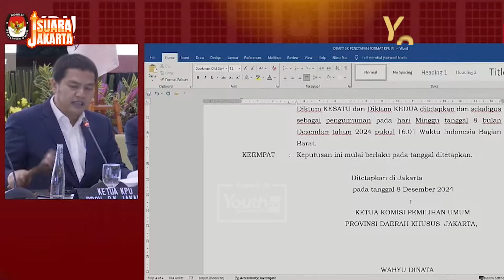MENANG PILGUB, MAS PRAM BANG DOEL DAPET PESAN DARI ANAK MUDA JAKARTA | Suara Jakarta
Sejumlah masyarakat Jakarta kembali menanggapi terkait hasil perolehan suara Pilkada Jakarta yang baru saja digelar beberapa waktu lalu.

Dimana melalui Rapat Pleno Tingkat Provinsi KPUD Jakarta, akhirnya Pramono - Rano Karno telah resmi ditetapkan sebagai Gubernur dan Wakil Gubernur Terpilih untuk 5 tahun kedepan.

Para anak muda, khususnya Milenial dan Gen Z antusias merespon hasil putusan KPUD tersebut, mereka sangat senang dan bangga, karna Jakarta akan dipimpin oleh sosok yang berpengalaman dan dapat merangkul seluruh pihak.